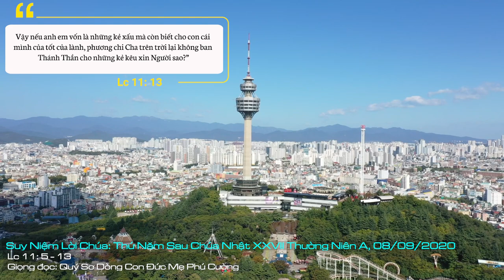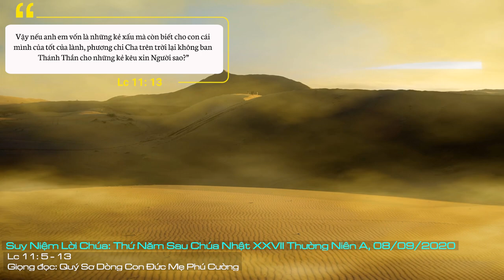Suy Niệm Lời Chúa: Thứ Năm Sau Chúa Nhật XXVII Thường Niên A, 08/10/2020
Thứ Năm Sau Chúa Nhật XXVII Thường Niên A: xin cho chúng con luôn vững tin vào sự quan phòng đầy tình yêu của Chúa, để tất cả những gì chúng con cầu xin luôn xứng hợp với thánh ý của Chúa.
Ai trong chúng ta cũng ít nhiều kinh nghiệm về việc xin xỏ với cha mẹ của mình; và đương nhiên cha mẹ luôn biết con mình muốn xin gì để cho hay từ khước.
Qua đoạn Tin Mừng hôm nay, Đức Giêsu đã cho chúng ta biết phải làm gì khi cầu xin. Hãy cứ xin với tấm lòng thành và phải kiên nhẫn sẽ được Chúa nhận lời bởi Người nói: “cứ xin thì sẽ được”.
Quả thực, Thiên Chúa là Cha giàu lòng thương xót lại không ban cho con cái mình những điều tốt lành khi con cái cầu xin hay sao! Tuy nhiên, không phải lúc nào chúng ta cầu xin cũng được Chúa nhận lời. Chúa biết trước những gì chúng ta cầu xin. Nhiều khi chúng ta xin mà chưa nhận được bởi chúng ta xin với tà ý; hoặc Chúa đang thử thách để củng cố đức tin cho chúng ta; hoặc Ngài đang có kế hoạch làm điều vĩ đại trên cuộc đời chúng ta nhằm mang lại ơn cứu độ cho chúng ta. Vì vậy, chúng ta hãy kiên trì cầu xin nếu điều đó là điều tốt lành. Hãy cứ cầu xin với những nhu cầu thực tế của mình nhưng xin theo thánh ý Chúa.
Có ai chạy đến van xin Đức Giêsu mà phải thất vọng ra về bao giờ. Chẳng hạn như người phụ nữ xứ Canaan cứ theo và van xin Người chữa bệnh cho con gái bị quỷ ám; hay như đoạn Tin Mừng, người bạn quấy rối lúc đêm khuya nài xin mượn cho bằng được bánh để đãi khách và đã được như ý. Sự nài xin khẩn thiết với sự kiên trì ắt sẽ được nhận lời.
 Lạy Chúa, xin cho chúng con luôn vững tin vào sự quan phòng đầy tình yêu của Chúa, để tất cả những gì chúng con cầu xin luôn xứng hợp với thánh ý của Chúa. Amen.